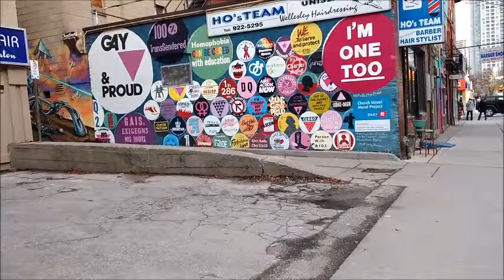First appointment for Testosterone!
So I finally went to my first (and second) appointment with Dr. Louie Chen.  Took you guys along with me.  Dr. Chen will be prescribing me my Testosterone probably next week!